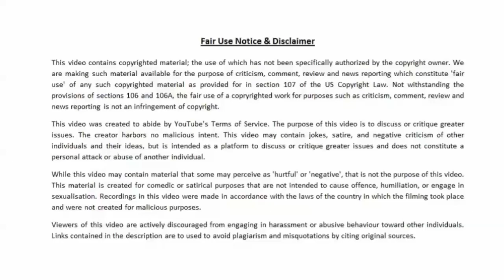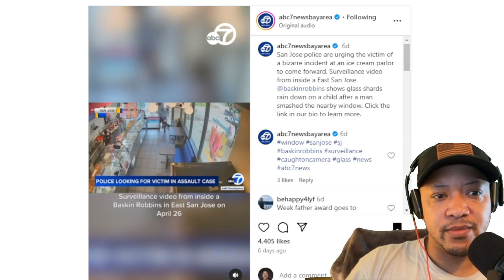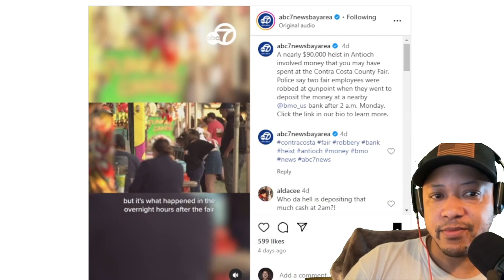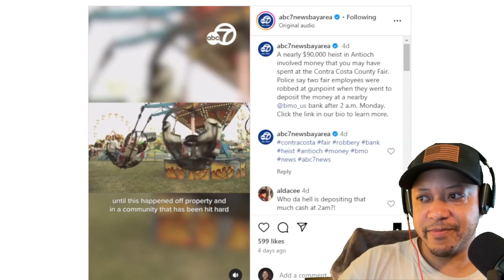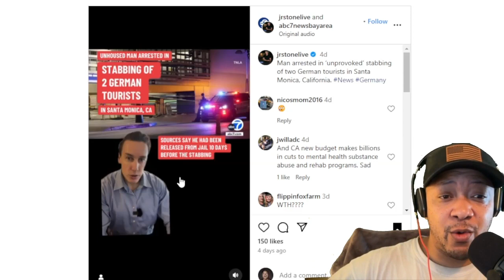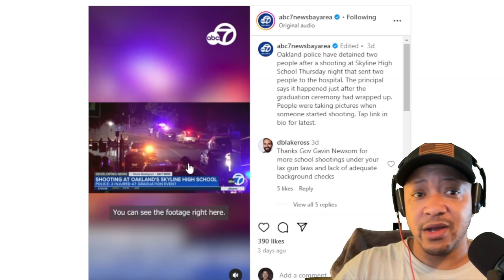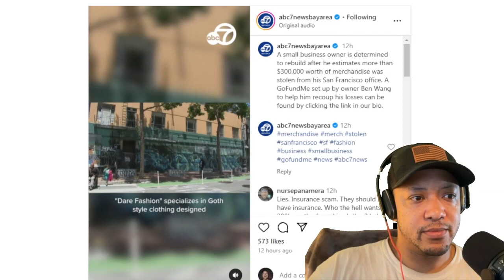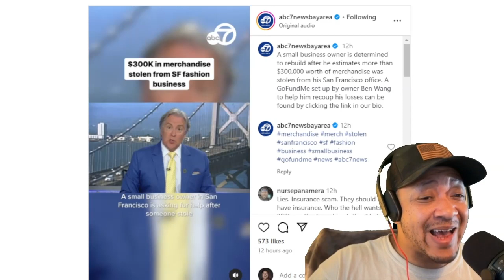ABC 7 Bay Area Highlight Reel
where is is it this bad?